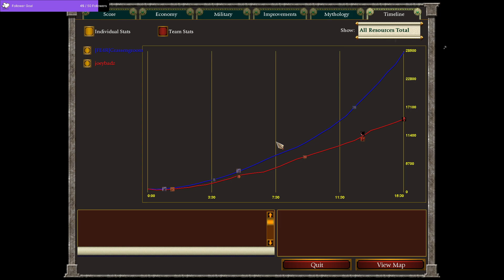April Fool's Mix Up Tourney: joeybadz vs Grassengroom